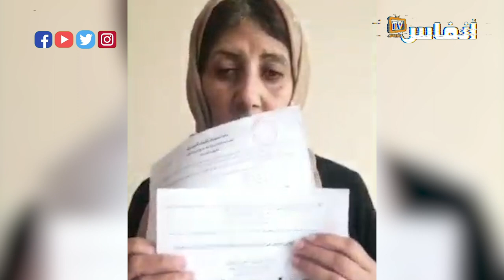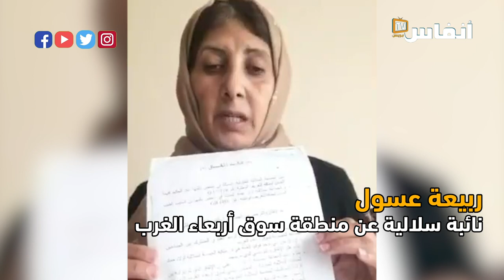نائبة سلالية تتعرض للتضييق بسبب موقفها..